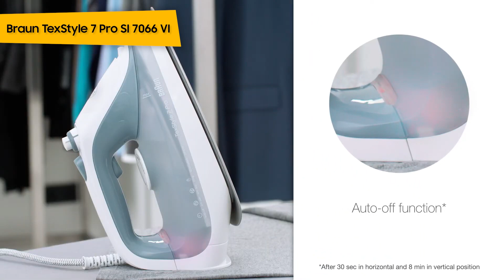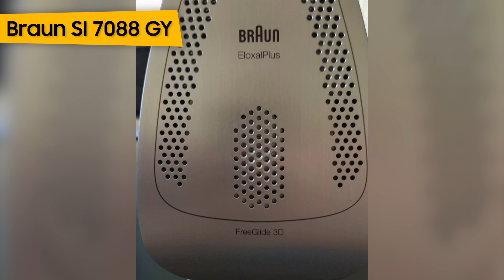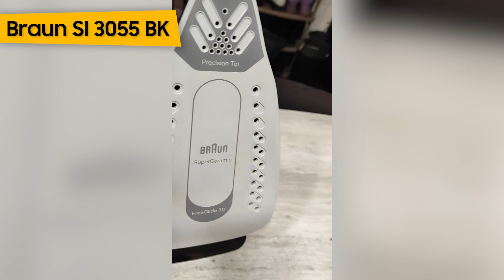ТОП—7. Лучшие утюги Braun. Рейтинг 2023 года!